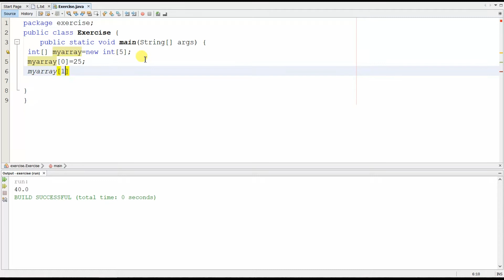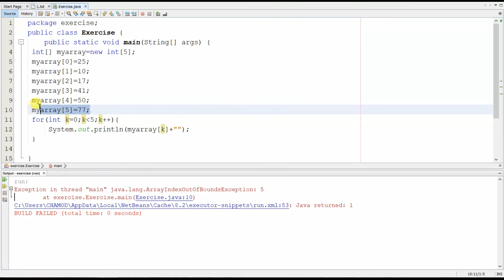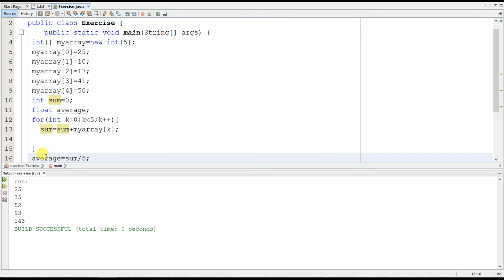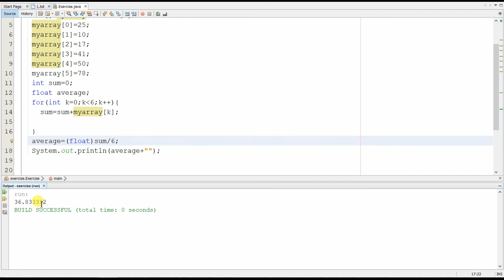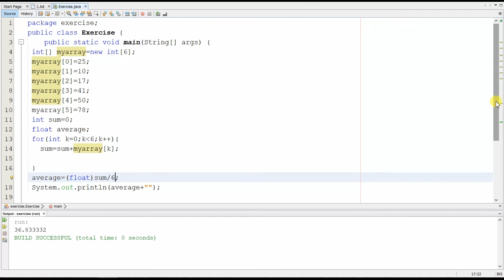Java Sinhala By ChamiViews Part 22 - Array - Part 03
🎬 Welcome back to "Java Sinhala" with ChamiViews! In Part 22 of our series, we're continuing our exploration of arrays in Java with Part 03! 🚀🔢

In this episode, titled "Array - Part 03," we'll delve deeper into the world of arrays, uncovering advanced techniques and strategies for working with arrays in Java programming. 💻💡 Join us as we discover how to manipulate arrays, perform complex operations, and optimize our code for efficiency. 🌟💪

Whether you're a novice coder or an experienced developer, mastering arrays is essential for building robust and scalable Java applications! 📝✨ Get ready to expand your coding repertoire and unlock the full potential of arrays in your projects! 🎨🔍

Join us on this thrilling journey through the world of Java programming with ChamiViews! Let's dive into the advanced features of arrays and elevate our coding skills to new heights! 🌟🔢
This is 22th video of my Java series.